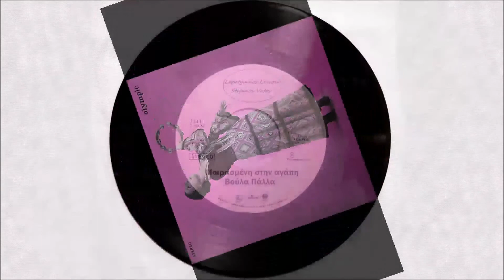Μοιρασμένη στην αγάπη, Βούλα Πάλλα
ΒΟΥΛΑ ΠΑΛΛΑ
Μοιρασμένη στην αγάπη
Από τις 45 στροφές .